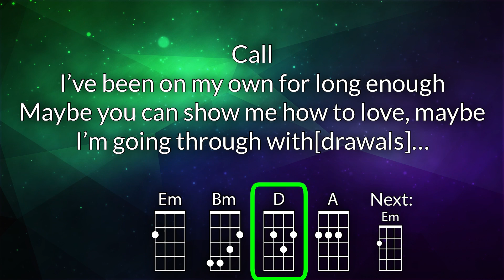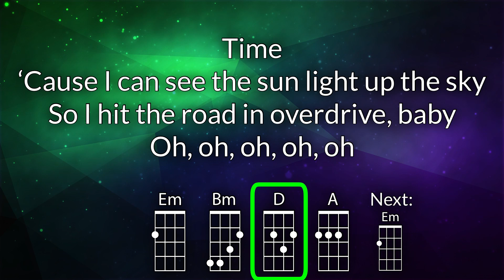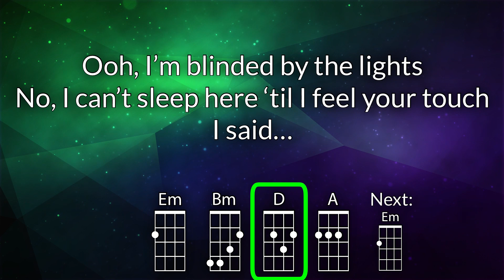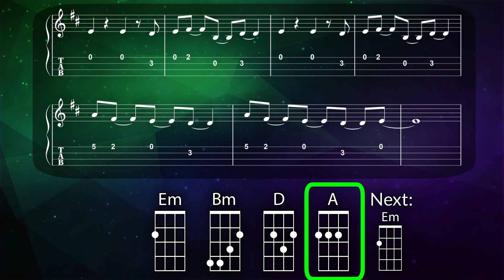Blinding Lights Baritone Ukulele Play Along - E Dorian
For educational use.  Optimized for DGBE Ukulele.  As performed by The Weekend.

Chords used: Em, Bm, D, A